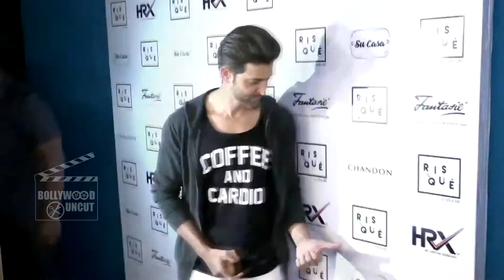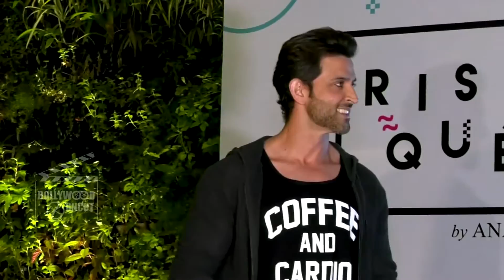UNCUT - Hrithik Roshan Launches A Fitness, Food & Fashion Blog With Anandita Das